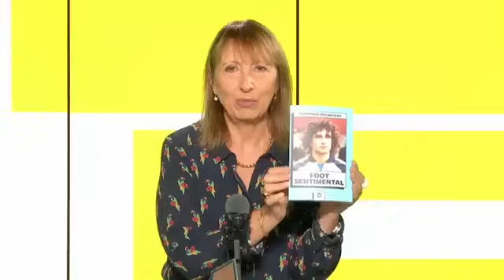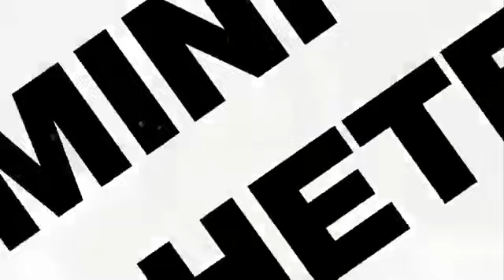MATCH DANS LE STUDIO DE FRANCE 24 AVEC UN MONUMENT DU FOOTBALL